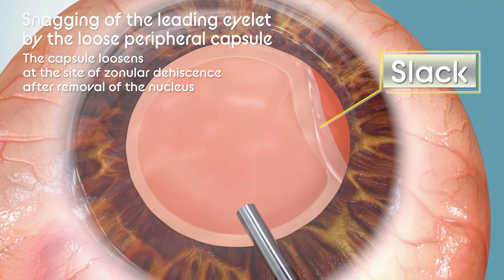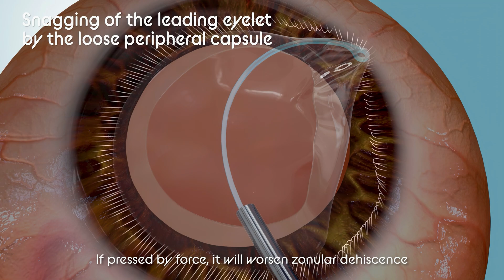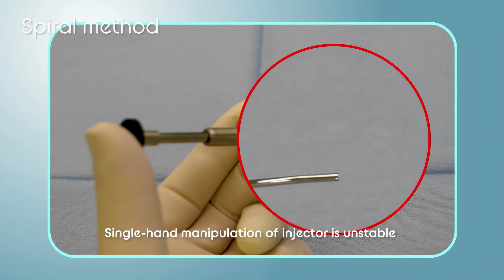Shimowake Spiral CTR Injector -AE-4777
ASCRS 2023 Film festival Award for the category "instrument and Devices/IOLs"